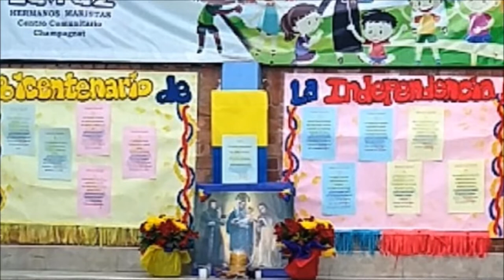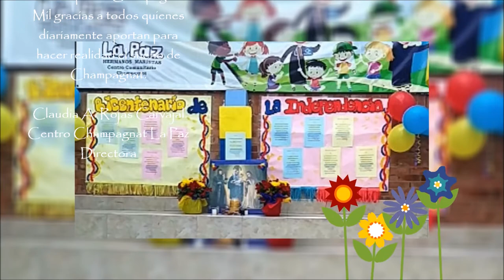CENTRO CHAMPAGNAT LA PAZ, CELEBRANDO EL BICENTENARIO DE LA INDEPENDENCIA DE COLOMBIA. 1819 - 2019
CENTRO CHAMPAGNAT LA PAZ CELEBRANDO EL
BICENTENARIO DE LA INDEPENDENCIA DE COLOMBIA.
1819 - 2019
BUENOS CRISTIANOS Y BUENOS CIUDADANOS.

Al igual que hace 200 años (1819), cuando se realizó la campaña libertadora. En el Centro Champagnat La Paz, a partir del día jueves 1 de agosto de 2019, iniciamos la ruta del bicentenario de la independencia. Cada día los niños, las niñas y los jóvenes que van diariamente al centro a realizar sus estudios de nivelación tanto de primaria como de bachillerato fueron encontrando una serie de elementos que los llevaron a terminar viviendo una gran celebración el día viernes 9 de agosto.

La mañana del jueves 1 de agosto recibió a los niños con una gran cartelera donde estaba plasmado nuestro Himno Nacional. Su coro y sus once estrofas, fueron explicadas a los estudiantes y cada día entonando de a dos estrofas diferentes logramos finalmente revivir esta hermosa oda que resalta tantos momentos de nuestra historia.

El viernes 2 de agosto estuvo destinado a profundizar en nuestros otros símbolos patrios que recogen todo un legado histórico y cultural. La bandera, el escudo y el himno representando la historia política del país, mientras que el cóndor de los Andes, la palma de cera y la orquídea exaltando la riqueza natural y cultural de la nación. Y en armonía con nuestro proyecto “Champagnat ama la tierra” algunos niños construyeron con material de reciclaje el cóndor que serviría de ambientación en la celebración de cierre.

Del lunes 5 al jueves 8 de agosto reconstruimos la historia de la campaña libertadora, en tres etapas, empezando igual que el 26 de mayo de 1819 en Mantecal y Guasdualito – Venezuela; a travesamos el caudaloso río Arauca, llegamos a Tame donde se encontraron los ejércitos de Bolívar y Santander y marchamos hasta Pore pueblito donde se visualiza nuestra maravillosa cordillera de los Andes.

La última etapa estuvo destinada para traer a nuestro corazón y a nuestra mente la Batalla del Pantano de Vargas y la Batalla de Boyacá, pero no solo como hechos históricos sino como el proyecto de vida personal y comunitario de un grupo de hombres y mujeres que hicieron realidad un sueño y la invitación que son para nosotros esos ejemplos de vida.

Para el viernes 9 de agosto, celebración de cierre iniciamos la jornada visualizando algunos documentales que hacen referencia a la celebración del Bicentenario de la Independencia, posteriormente, y con la animación de las docentes, los hermanos, las voluntarias  y la directora del Centro, se organizó una carrera de observación, donde los niños divididos en diferentes Batallones fueron recolectando información y construyendo su propia campaña libertadora. En las bases fueron acercándose a diferentes preguntas:
1. Nuestro Himno Nacional: ¿Porque es importante conocer nuestra historia?
2. Símbolos Patrios: ¿Qué nos hace colombianos?
3. La campaña libertadora: Venezuela y Colombia, una historia común que hoy en día es importante
4. La Virgen del Rosario: Nuestra Buena Madre también presente en nuestra historia
5. El Muro de la Independencia: ¿Y a nosotros de qué nos toca independizarnos?
6. Personajes de nuestra independencia: Hombres y mujeres valiosos con un proyecto de vida claro y ¿cuál es el mío?
7. Los Maristas de Hoy y la independencia: Y como Maristas en Colombia ¿cuál es nuestro compromiso?
Terminada la carrera de observación, tuvimos un refrigerio de comida típica colombiana para dar inicio a la izada de bandera. En ella recordamos el cumpleaños 481 de Bogotá, y el 20 de julio de 1810. Terminando con un momento muy emotivo que fue la imposición del tricolor patrio de unos para con otros, como gesto que todos estamos llamados a hacer de esta una mejor tierra para cada uno y para las futuras generaciones.

Terminamos la celebración y nos ha quedado la satisfacción no solo de haber revivido la historia de la mano de nuestros estudiantes, sino que, lo más satisfactorio e importante, es ver como siete meses después de haber llegado a formar parte de los proyectos del centro Champagnat, ahora encontramos niñas, niños y jóvenes empoderados, protagonistas y líderes. En realidad, el espíritu que están viviendo es el espíritu de familia tan anhelado por nuestro padre Champagnat. Mil gracias a todos quienes diariamente aportan para hacer realidad el sueño de Champagnat.

Claudia A. Rojas Carvajal
Centro Champagnat La Paz
Directora